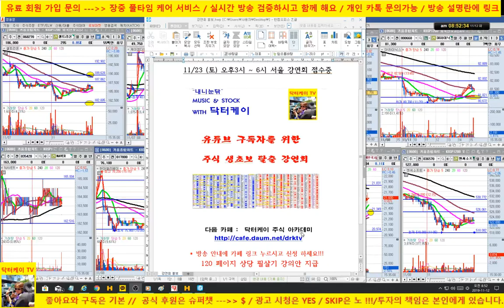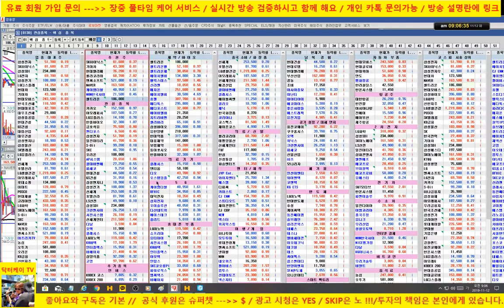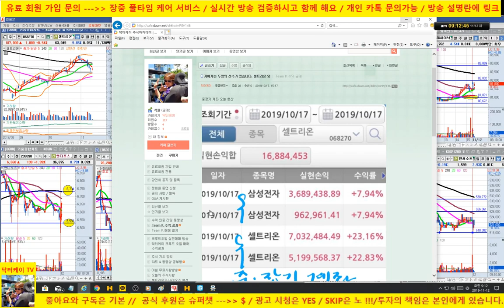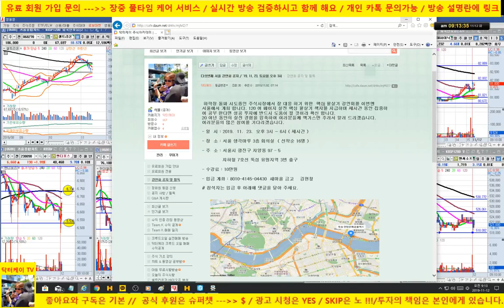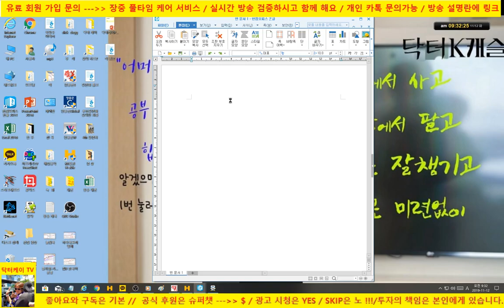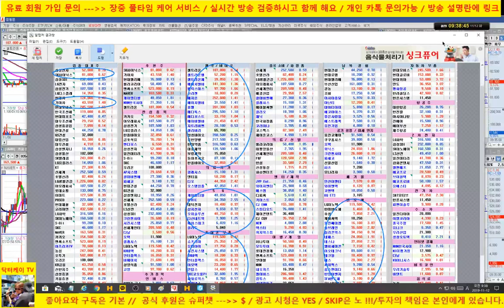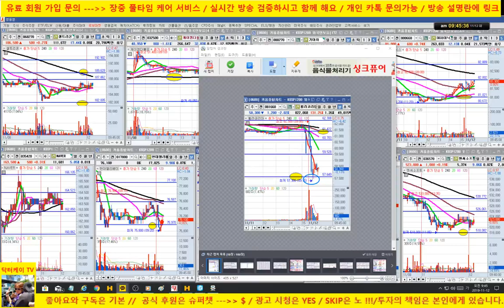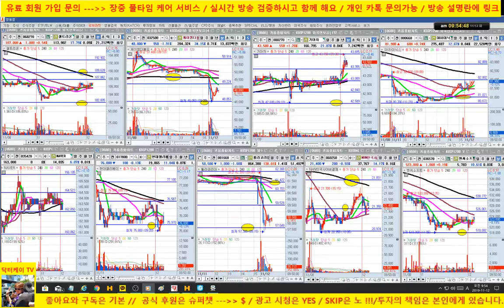[주식] 셀트리온 매수의견/삼성전자,sk하이닉스 반등/바이오 비교적 양호/191112/닥터케이 주식아카데미/무료 추천주 & 종목상담